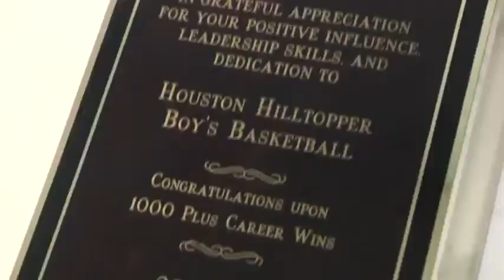Longtime head basketball coach Bruce Franks passes away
Franks coached at Hebron Christian, Calhoun Academy, Houston, and Wilkinson Christian. Franks was battling Leukemia.